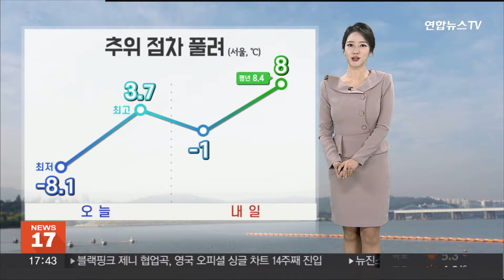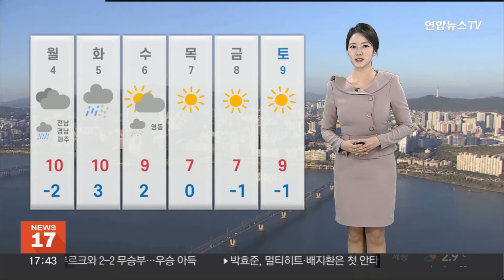[날씨] 추위 점차 풀려…내일 낮까지 대부분 눈,비 / 연합뉴스TV (YonhapnewsTV)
[날씨] 추위 점차 풀려…내일 낮까지 대부분 눈,비

추위는 풀려가고 있는데요.

현재 일부 수도권과 강원도에 눈,비구름이 영향을 주고 있습니다.

내일 아침까지 중부내륙과 경북에, 내일 새벽부터 낮사이에는 호남지방에 눈,비가 내릴텐데요.

강원도와 충북에 1-5CM, 경기동부와 경북내륙에 1-3cm, 서울을 비롯한 그 외 지역에도 1cm 내외의 눈이 예상되고요.

비가 조금 오는 곳도 있겠습니다.

중부내륙의 경우는 돌풍이나 벼락이 동반되기도 하겠습니다.

한편, 이틀간 반짝 추위에 고생많으셨는데요.

기온이 오름세로 돌아서면서, 추위는 차츰 풀리겠습니다.

내일 아침 서울 영하 1도가 예상되고요.

낮에는 8도까지 올라서는 등, 예년 이맘때의 초봄날씨를 회복하겠습니다.

휴일인 내일은 하늘이 차차 맑아지겠고요.

심한 추위도 없겠습니다.

다만 중국발 스모그가 유입되겠고, 전국 많은 지역의 공기질이 '나쁨'수준을 보이겠습니다.

내일 아침에 중부지방은 서울이 영하 1도, 춘천이 영하 3도, 대전이 영상 1도에서 시작해 낮 기온은 서울이 8도, 청주는 11도까지 오르겠고요.

남부 지방의 아침 기온은 전주가 2도, 대구가 1도, 창원도 1도, 부산 4도에서 시작하겠고 낮기온은 전주와 부산 12도까지 오르겠습니다.

바다에서 물결은 서해와 동해상으로 중심으로 3에서 5m 안팎까지 높게 일겠습니다.

모레는 밤에 충청이남에 눈,비 예보가 있고요.

절기상 경칩인 다음주 화요일에는 전국으로 내릴 전망입니다.